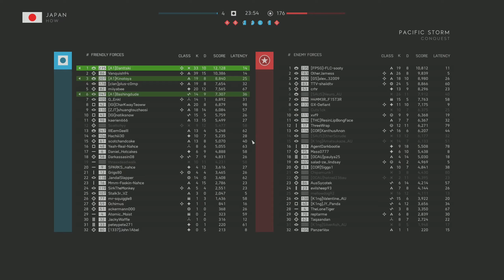Battlefield V 2020-04-11 Highlights